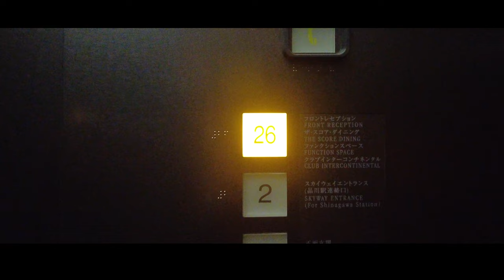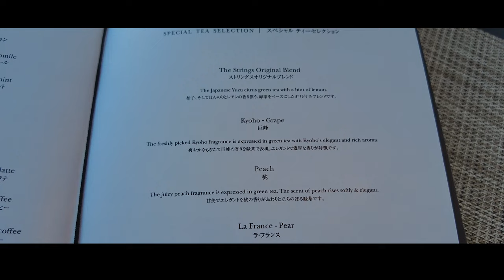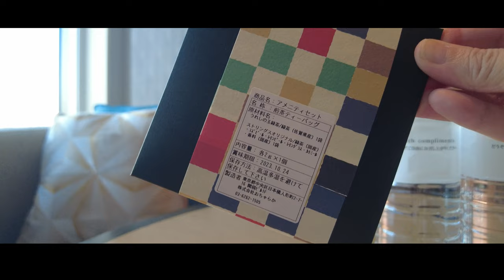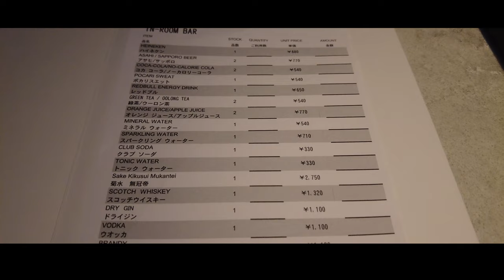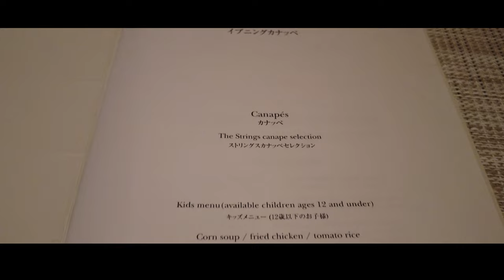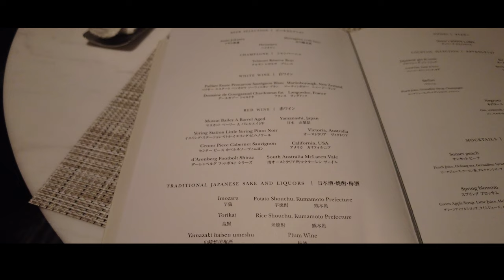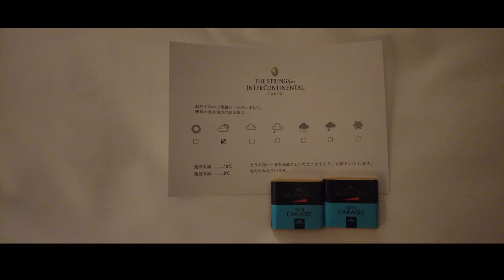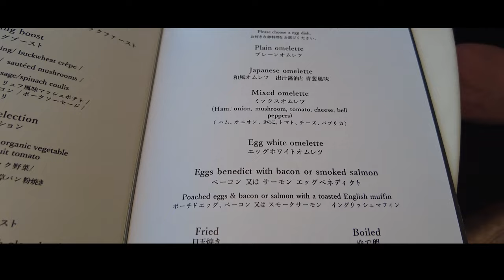【ストリングスホテル東京インターコンチネンタルクラブラウンジ宿泊記】ビューバスキングルームツアー｜アフタヌーンティー｜朝食｜フィットネスジムレビュー‹モヤハレステイ›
東京品川駅からのアクセス抜群の「ストリングスホテル東京インターコンチネンタル」。

今回は、クラブラウンジ（26階）が利用できる「クラブインターコンチネンタルビューバスキング」に宿泊してきました。

クラブラウンジは窓が大きく、とても開放的な空間で、スタッフの皆さんのホスピタリティも素晴らしく、大変居心地の良い時間を過ごすことができました♪

クラブラウンジでのアフタヌーンティー、カクテルタイム、朝食の計3回のフードプレゼンテーションは、味も美味しく種類も豊富で、非常に満足度が高かったです😊

ラウンジも宿泊したお部屋も眺望がとても良く、東京の景色をパノラマで楽しむことができます✨

今回宿泊した部屋からは、六本木ヒルズ、高輪ゲートウェイ駅、スカイツリー、レインボーブリッジなどの都心の景色を見ることができました。

このホテルは、景色が良いことに加え、電車や飛行機などの乗り物を目にする機会が多かったのも特徴的です。

お部屋のビューバスはジェットバスだったので、キラキラした夜景を眺めながら、より一層、贅沢な雰囲気の中でバスタイムを過ごすことができました♪

今回、一休のダイヤモンド会員特典でレイトチェックアウト（14時）ができ、時間に余裕があったので、フィットネスルームも利用させてもらいました。
日ごろの運動不足解消もでき、充実したホテルステイとなりました🌷
（シューズもウェアも無料で貸出してくださるので、とてもありがたかったです）

ルームツアー（アメニティ紹介も含む）をはじめ、
26階のクラブラウンジ（アフタヌーンティー、イブニングカクテル、朝食）、
27階のフィットネスジムの様子など、宿泊時の様子を詳細にまとめてお届けしております。

動画の説明が必要な場合は、
字幕をONにしてご視聴をお願いいたします。

一緒に滞在している気分になっていただいたり、
今後の旅行の宿泊先を考える際の参考にしていただいたりなど、
この動画をご視聴くださる方のお役に立てたら嬉しいです✨

‹chapter›

00:00 【access】JR品川駅からストリングスホテル東京までのアクセス
00:48 【lobby】26階のホテルロビーの様子
01:22【check in】クラブラウンジの様子・眺望（チェックイン）
02:13【afternoon tea】クラブラウンジのアフタヌーンティー
03:43 【room tour】ルームツアー（クラブインターコンチネンタルビューバスキング）
08:30 【time-lapse】東京ベイエリア方面の夕暮れ夜景タイムラプス（部屋から撮影）
08:40 【cocktail time】クラブラウンジのイブニングカクテルタイム
10:34 【view bath】ターンダウン・ビューバスからの夜景（レインボーブリッジ方面）
11:01 【time-lapse】東京ベイエリア方面の夜明けマジックアワータイムラプス（部屋から撮影）
11:38 【breakfast】クラブラウンジの朝食
13:34 【fitness room】フィットネスジム

‹Camera›

撮影時に使用しているカメラは以下の２台です。

動画撮影が初めての私でも、
ほとんど手ブレなく撮影できているので、
初心者さんにオススメです📸

また、コンパクトサイズなので、
旅行等での持ち運びがしやすい点も気に入っています♪

‹Concept›

滞在するだけで、
モヤモヤした心がスーッと晴れやかな気持ちになるような
「心のモヤハレ」ができるホテル・旅館に泊まりたい！

そんな想いから、お部屋からの眺望重視で宿泊先を選んでいます。

（ついでに運気アップもできればと、夫婦で吉方位旅行を実践）

「心のモヤハレ旅をしませんか？」をコンセプトに、
動画をお届けしています。

景色を多めに盛り込んでいるのが、モヤハレステイの動画の特徴です👍

景色がいいホテルや旅館好きの方は、

訪れた場所の観光vlogも、随時、公開していきます。

おすすめの宿泊先や観光スポットがありましたら、
ぜひコメントでお知らせいただけたら嬉しいです📩

MoyahareStay